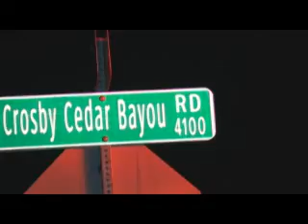04.04.11 Major Accident on Crosby Cedar Bayou Road